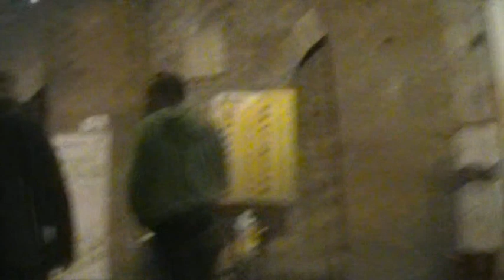Presidio dei dipendenti ex-A.Merloni presso la prefettura di Perugia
Presidio dei lavoratori della ex Antonio Merloni di Nocera Umbra presso la prefettura di Perugia. I lavoratori manifestano per il loro diritto al lavoro che deve prevalere sugli interessi delle banche, le quali hanno ottenuto l'annullamento della vendita dei complessi aziendali ad un imprenditore marchigiano che stava tentando il rilancio di quella che una volta era un'azienda leader europeo nel settore degli elettrodomestici bianchi.
Al termine della manifestazione il prefetto di Perugia ha incontrato gli operai.

Il brano suonato nel video è: "La bunga bunga" di JAC, tratto dall'album "Zéro d'conduite" rilasciato sotto licenza Creative Commons.